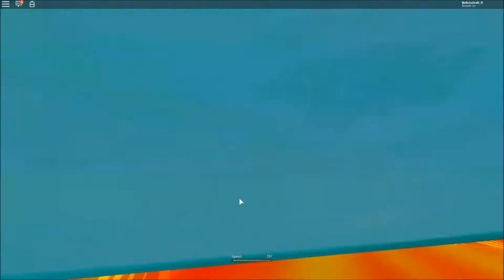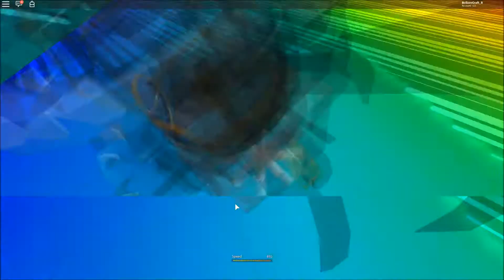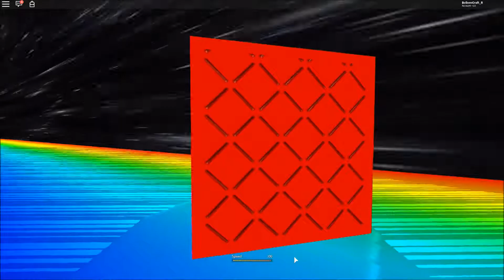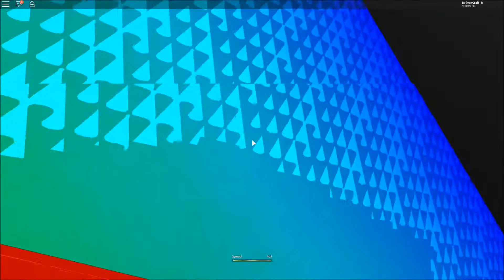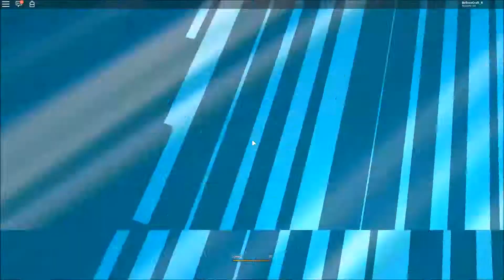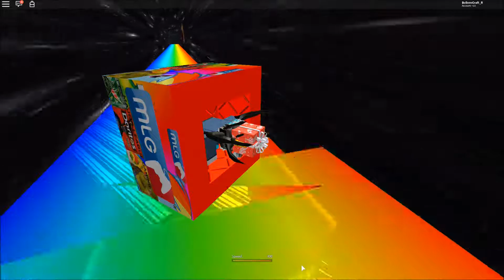Roblox en español 46 | Escapa del oso de Papá Noel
Ride a box to escape SANTA and his evil BEA.-
Tenemos que escapar en las cajas a toda velocidad del oso de Papá Noel, ¿ Lo conseguiremos ?